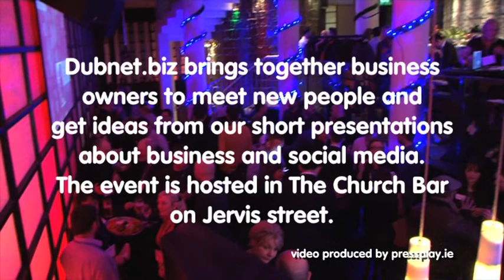Paul O'Callaghan talks at Dubnet.biz at The Church Jervis Street. November 2013.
Paul O'Callaghan of Evo Fitness gives a short talk about running a business at Dubnet.biz.
Follow Dubnet.biz @dubnetbiz
Produced for @dubnetbiz by pressplay.ie.